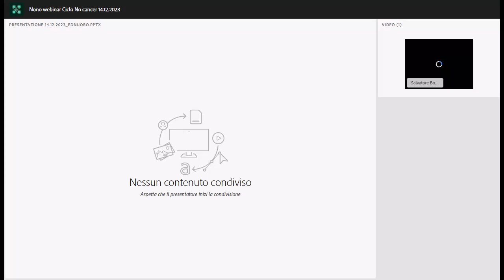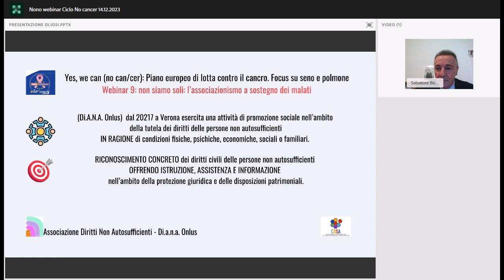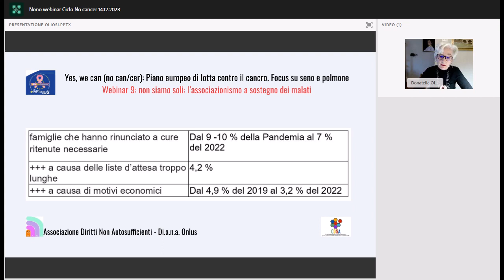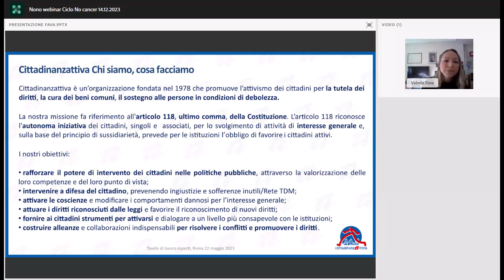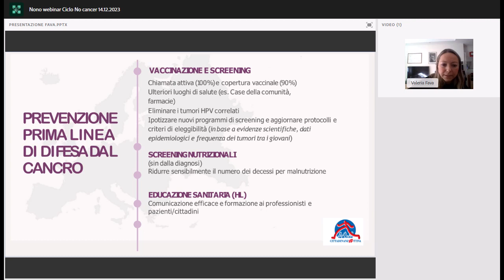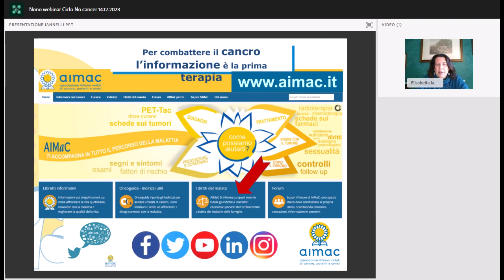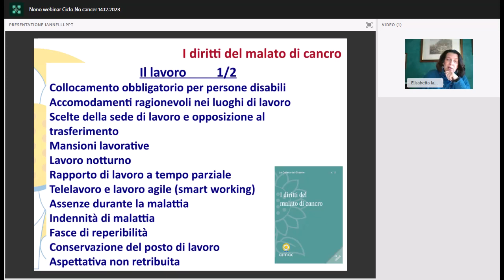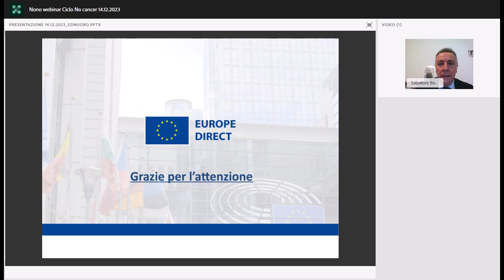Non siamo soli: l’associazionismo a sostegno dei malati (14/12/2023)